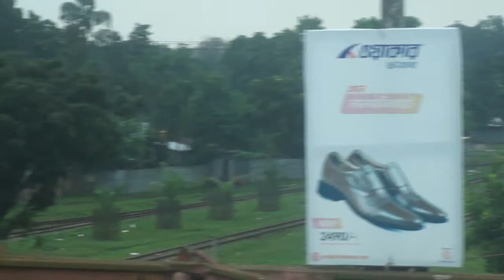City of Railway|Lalmonirhat Railway Division| At a glance Lalmonirhat Railway Station